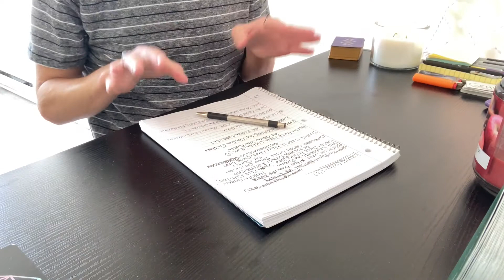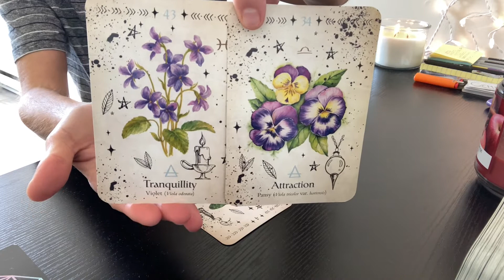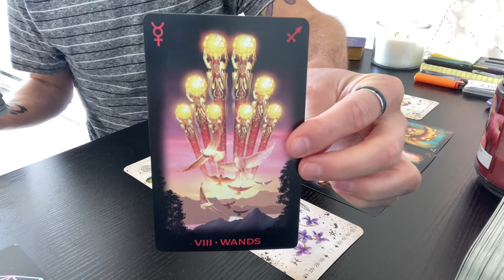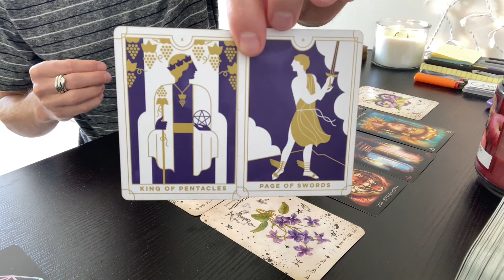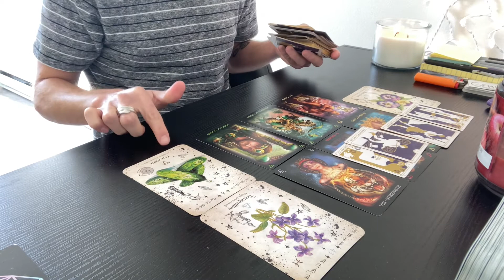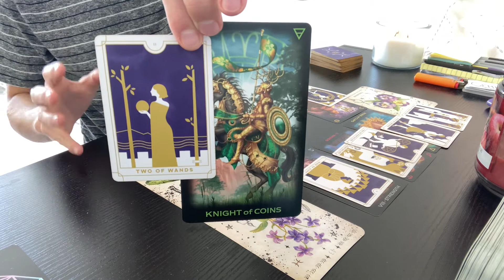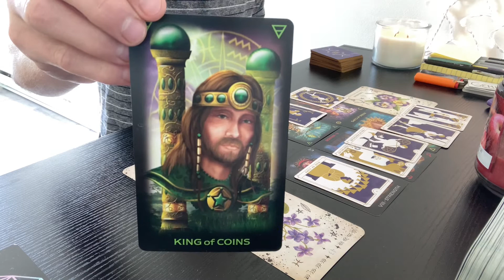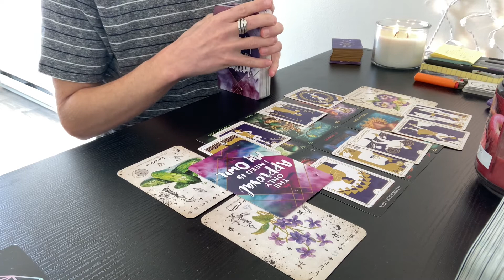LEO 🙌🏽 Such A Successful Week!! - December 27th 2021 to January 2nd 2022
SONG OF THE WEEK:
Feel The Love by GRiZ

- 10 Card Reading - $40
- 5 Card Reading - $20
- 3 Card Reading - $13